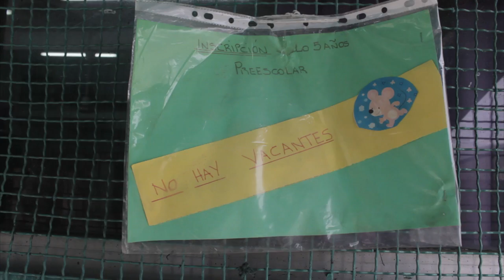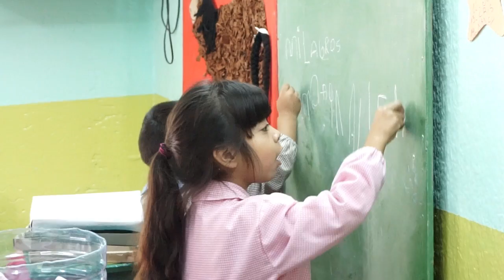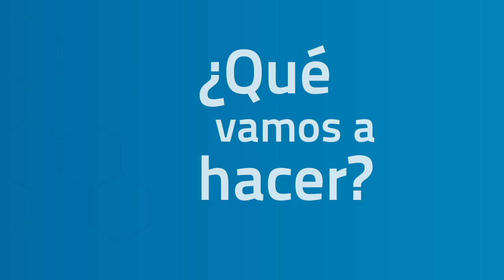Ampliación Jardín Municipal - Villa La Florida, Quilmes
En este video te contamos qué vamos a hacer junto a muchos actores para ampliar el establecimiento.
Cámara: Aranzazú Dobantón - Ariel García Giménez / Edición: Ariel García Giménez